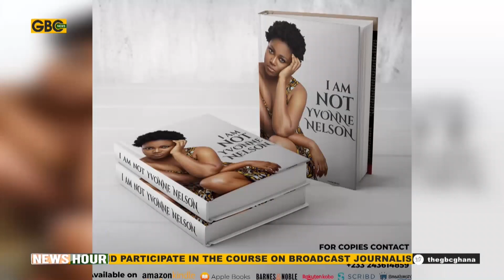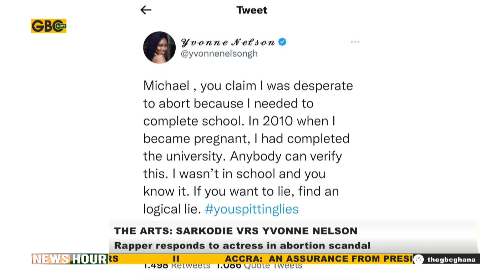SARKODIE VRS YVONNE NELSON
Rapper responds to actress in abortion scandal